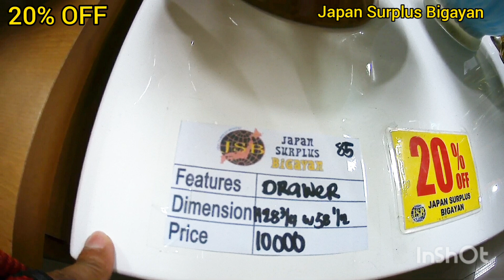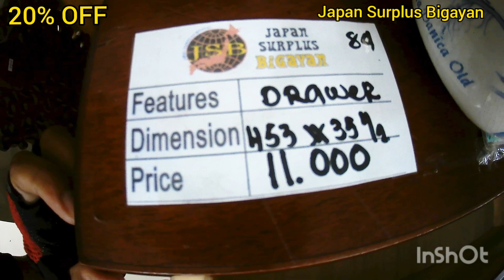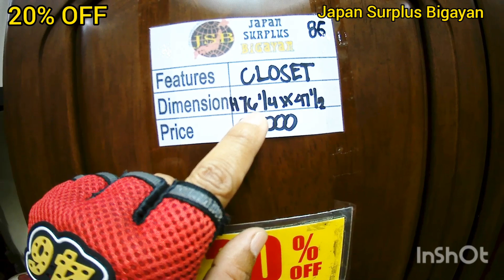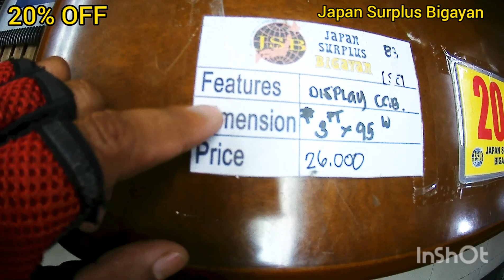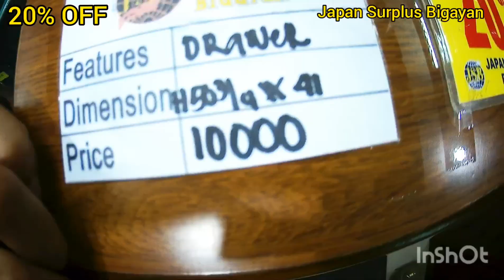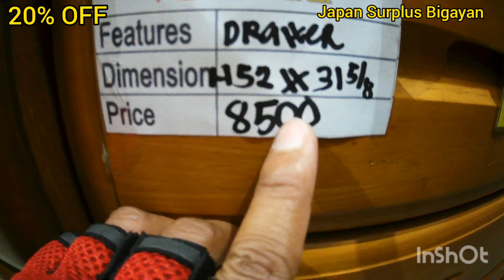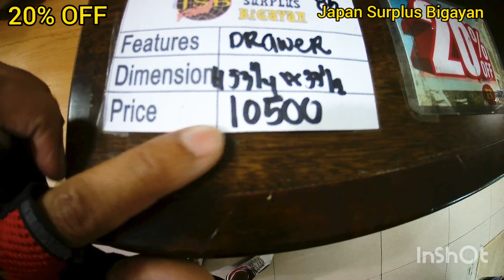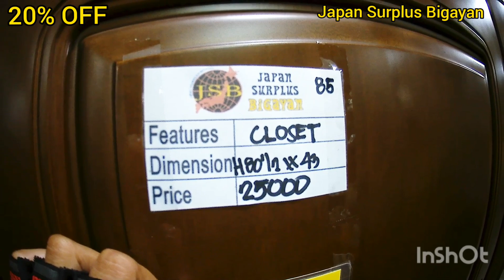Ano hanap mo? Drawers cabinet|SHOE RACK|DISPLAY CABINET|Japan surplus Bigayan!!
hi, mga ka shoppers! japan surplus bigayan San Fernando, Pampanga

Location: japan surplus bigayan

DBC. BLDG. #1 Diamond st.  Ramar village. mc Arthur hi-way San Agustin, City of San Fernando, Pampanga